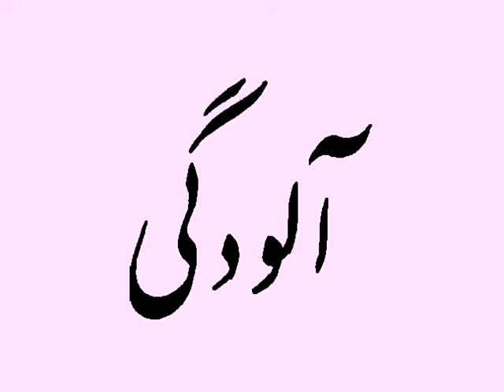Professor Kazem Fathie پروفسور کاظم فتحی - آلودکئی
Professor Kazem Fathie reciting one of his poems, "Aaloodeghe".  This poem for prevention of  the water and land contamination.